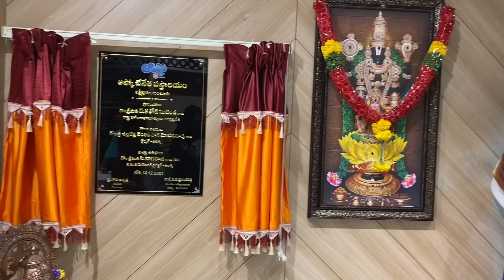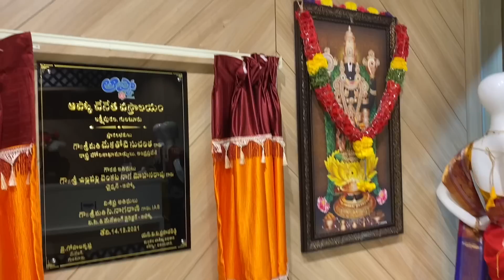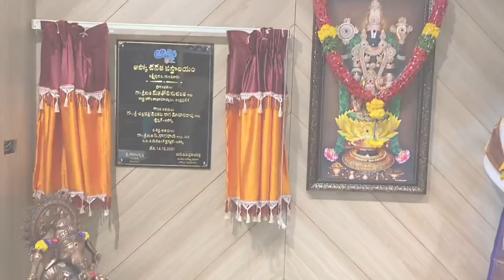The best place to shop handloom collection | Apco Handlooms | The Latest Collection of Uppada Sarees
Hi friends, i have shared with you a few collections of all types of handloom sarees available at APCO (An Andhra Pradesh Govt. Enterprise) . The best part is that we get all types of handloom uppada venkatagiri mangalagiripattu mangalagiridressmaterials and all cottonsarees cottontowel .

i hope you find this video useful as I have show all the collection of available uppada sarees.